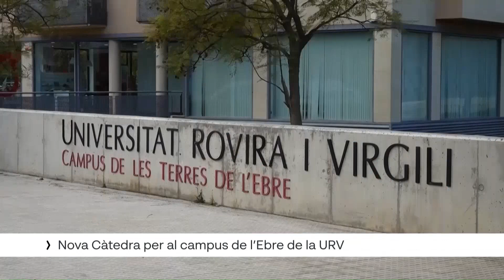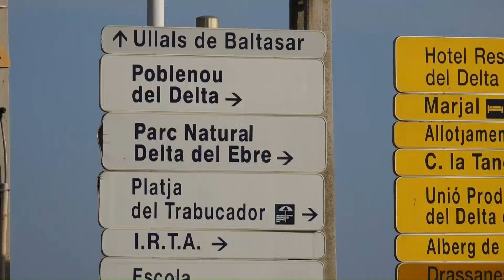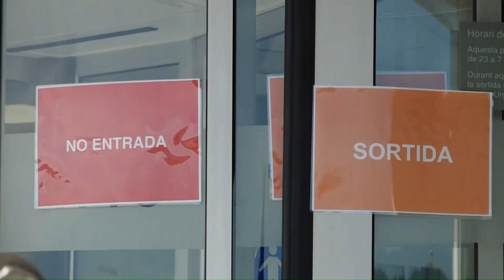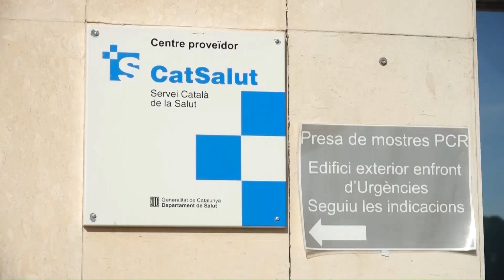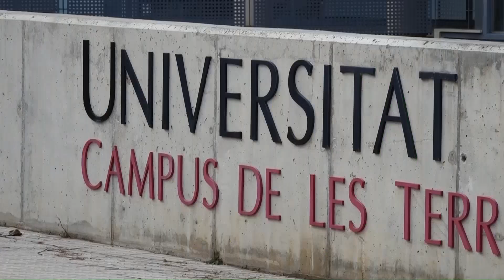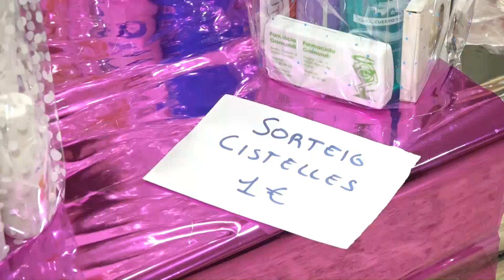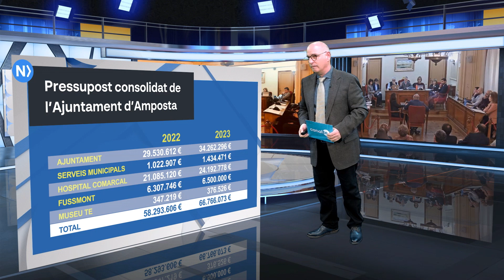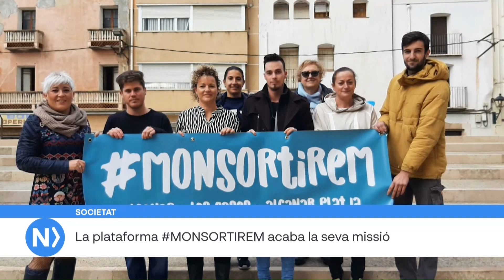L'Ebre Notícies. Dimecres 21 de desembre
El Ple de la Diputació de Tarragona ha aprovat de forma definitiva el Pla Zonal de la Xarxa de Carreteres de la institució, que permetrà planificar les actuacions previstes a la xarxa viària de l’ens fins al 2035 segons. Aquest instrument s’emmarca en el Pla Estratègic de la Diputació i incorpora 114 quilòmetres de camins on es faran actuacions de millora del ferm i senyalització. El document contempla també  que la carretera T-2021, entre la Ràpita i el Poblenou del delta passi a titularitat de la Diputació que així podrà accelerar les obres de millora, d’acord amb el projecte que es va presentar a l’octubre. En el Pla també es preveu una important millora de la carretera que va de Roquetes fins al Port

Onze empreses s'interessen pel projecte d’ampliació de l’Hospital de Tortosa Verge de la Cinta. El Departament de Salut organitza una visita a les instal·lacions per facilitar la presentació d’ofertes fins el 23 de gener. Les obres d’ampliació de l’Hospital tenen un pressupost de 30 milions d’euros (23 milions per aixecar el nou edifici i els 7 milions restants per reformar les actuals dependències

La URV crea al Campus Terres de l’Ebre la Càtedra d’Innovació i Simulació en Salut Territorial. Així ho ha aprovat el Consell de Govern de la Universitat que ha aprovat un pressupost per al 2023 que supera els 135 milions d’euros.

El pressupost de l’Ajuntament d’Amposta per al 2023 ascendeix a 34 milions 200.000 euros, un 16% més que el pressupost d’enguany. Pel que fa al consolidat, cal destacar també que l’Hospital Comarcal disposarà d’uns 24 milions d’euros i la FUssmont d’uns 6’5 milions.

L’espai de l’antiga Indo portarà el nom de Joan Moreira i generarà una sala cultural per a 300 persones.  El centre, ja acull quatre associacions i es posarà en marxa el segon semestre de l’any vinent. Ara mateix s’està  construint una gran sala polivalent i una nova coberta

El projecte d’educació ambiental Educaports guanya el premi Emprenedoria 2022 del Consell Comarcal del Baix Ebre. El  Premi Acció Jove, se l’ha emportat  la iniciativa d’un grup de joves tortosins, coneguda com ‘Moon Eye Moon’